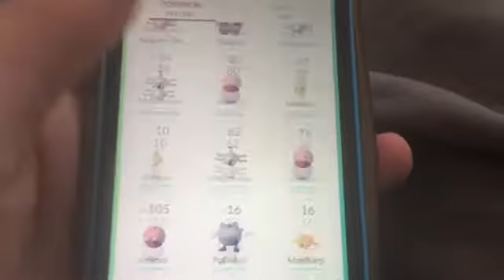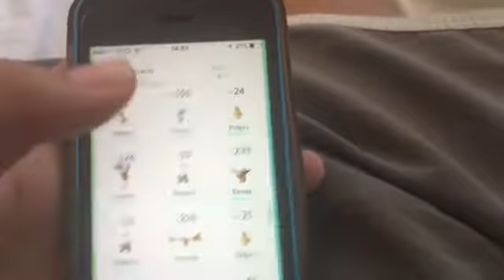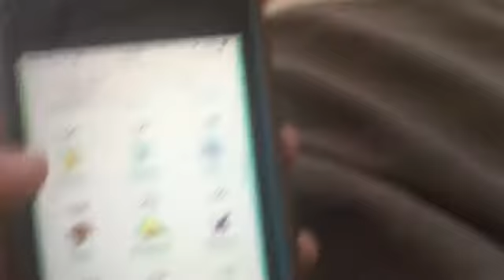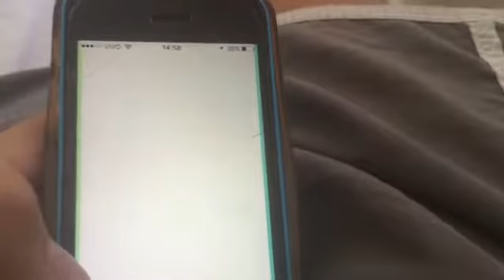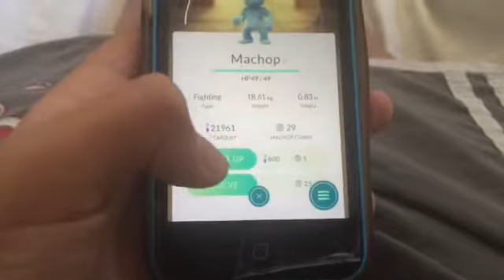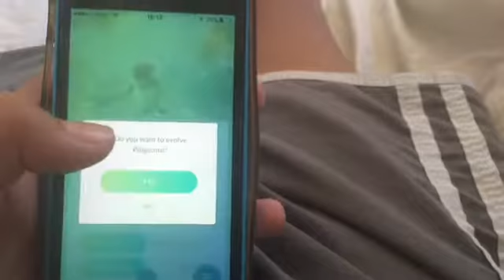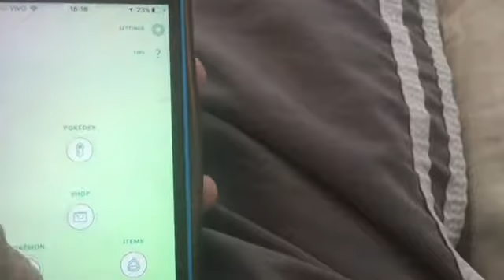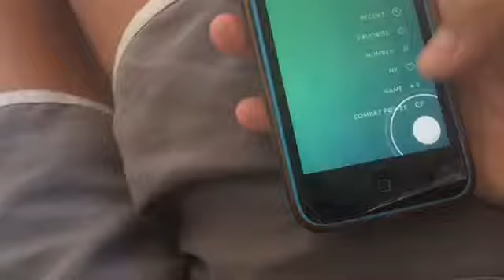POKÉMON GO # 2 : EVOLUÇÔES !! :) ;) =D